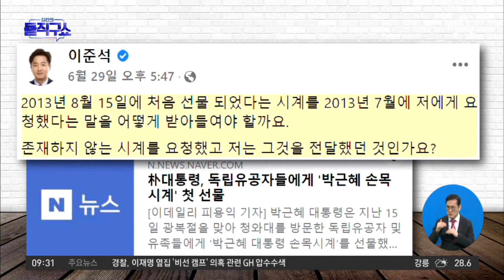성 접대 구체적 진술에도…이준석, 여전한 자신감? | 김진의 돌직구 쇼 1028 회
중앙 성상납 의혹 조사 받은 김모 씨 측 ＂이, 박근혜 만나게 해주겠다고 해＂
한겨레 성상납 의혹 조사받는 업체 대표는 ＂20차례 넘게 접대＂ 추가 진술
동아 사면초가 이준석…친윤 비서실장 사임, ＂20차례 접대＂ 추가 폭로

〈평일〉
08시 50분 김진의 돌직구 쇼
12시 00분 뉴스A 라이브
17시 20분 뉴스TOP10
19시 00분 뉴스A

〈주말〉
12시 10분 토요랭킹쇼·뉴스A 라이브
19시 00분 뉴스A